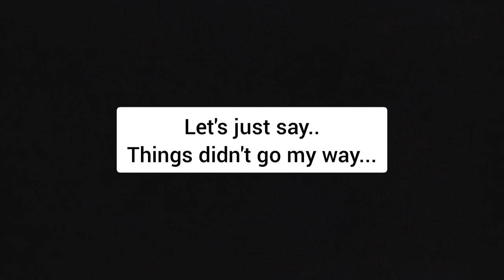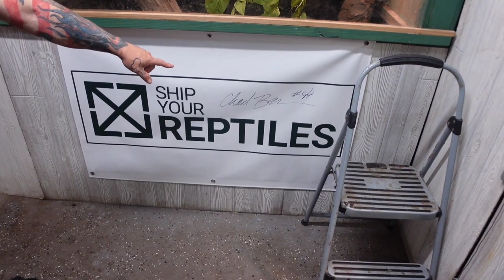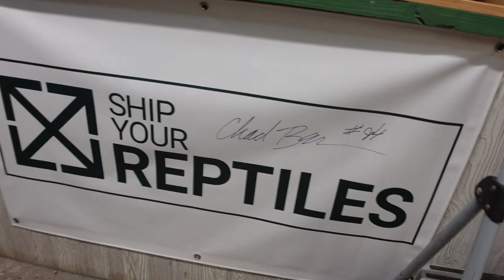Amazing Monitor Lizard Facility. Reptile Room Tour of Mike's Monitors! 2022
Once again I got the opportunity to visit Mike and his reptiles! it's always a pleasure to see his reptiles and his badass facility.